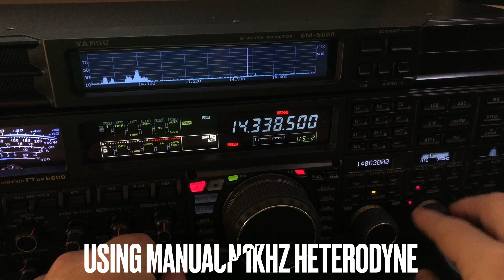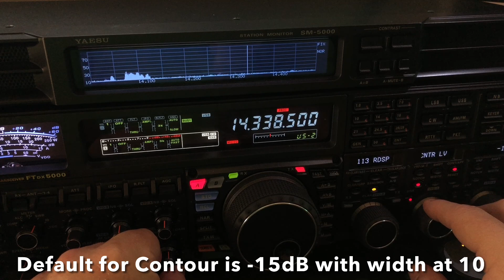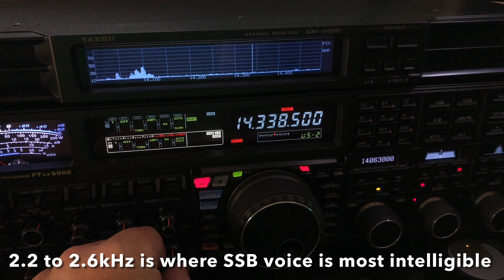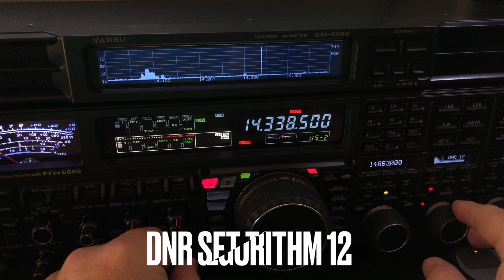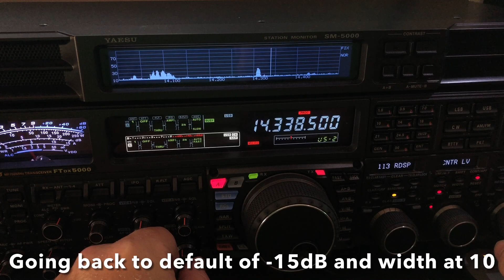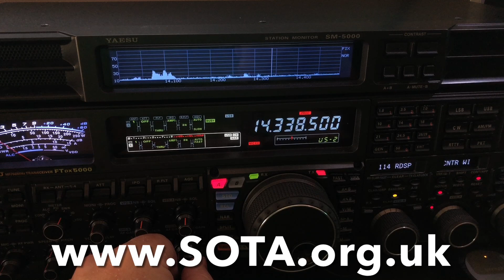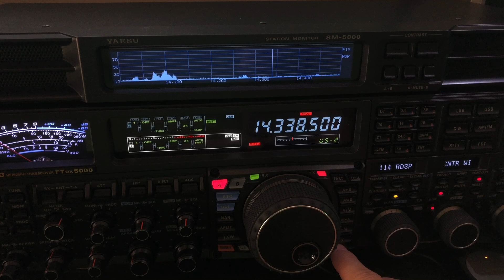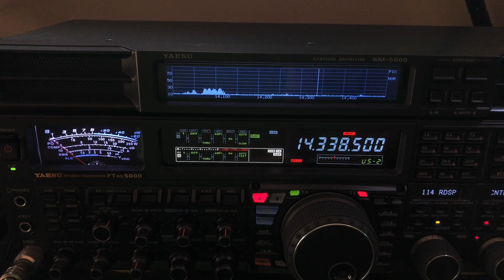SSB During Terrible Band Conditions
Band conditions have not been very good lately for me.  I chase QRP SOTA (Summits On The Air) stations with my Yaesu FTdx5000MP.  In this video I show how I use DNR and Contour to pull out a SOTA activator in the Dakotas with fluctuating propagation.

I hope you enjoy this video and find it helpful.  If you find my channel informative and entertaining, I hope you will consider joining my support group by clicking There are 3 levels of support, including exclusive content.

73, de N4HNH